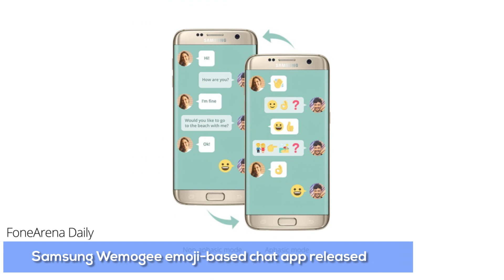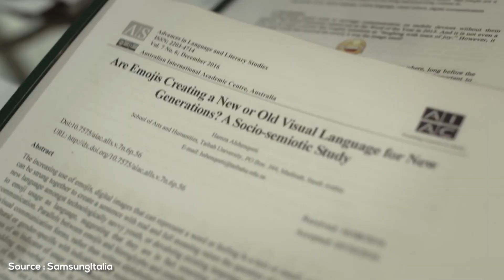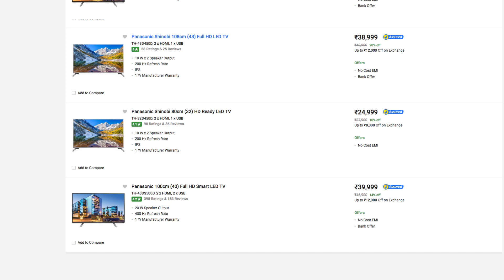Samsung Wemogee emoji-based chat app released, Amazon Echo Look camera announced - FoneArena Daily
Deal of the Day - Offers on Panasonic LED TVs